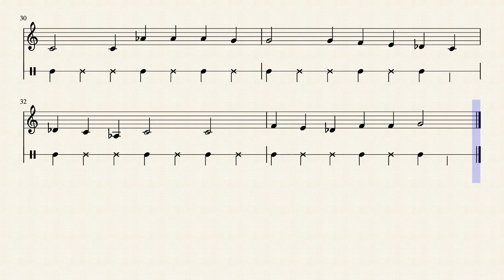Padumanabha in Scale C